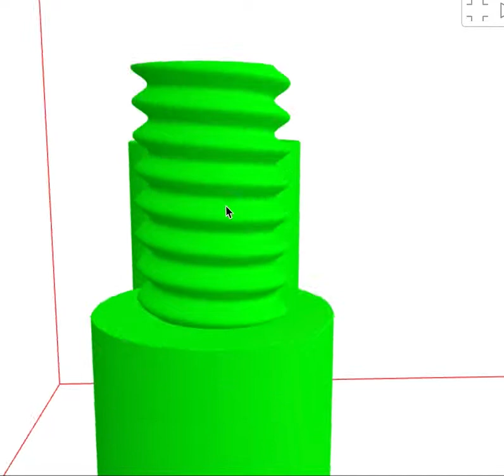Planning printing testing a screw with wrong handedness